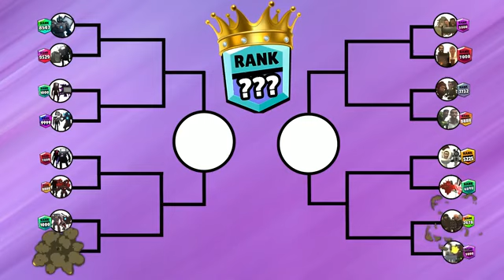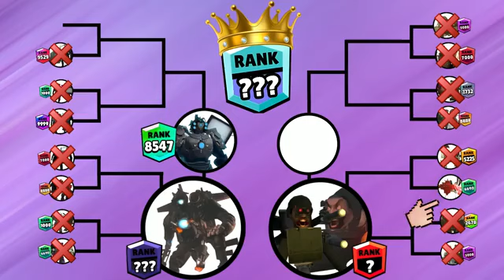Cameraman, Speakerman vs Skibidi Toilet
Cameramen, Speakerman vs Skibidi Toilet

Skibidi Scoop 🫡💥⚡️
🥹🥰Skibidi Toilet is a series of viral YouTube Shorts uploaded on the DaFuq!?Boom! channel on YouTube. The series depicts a battle between the Skibidi Toilets ✅✅